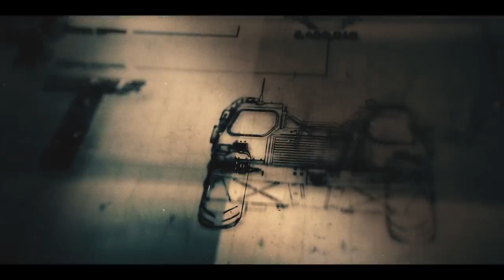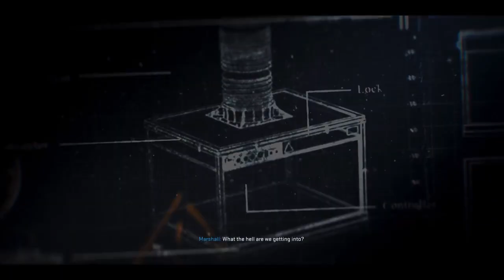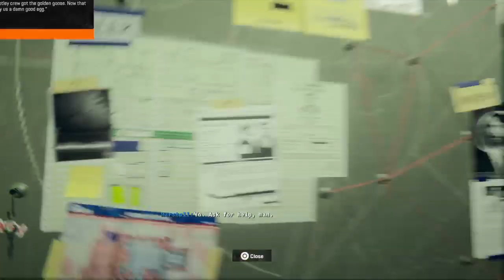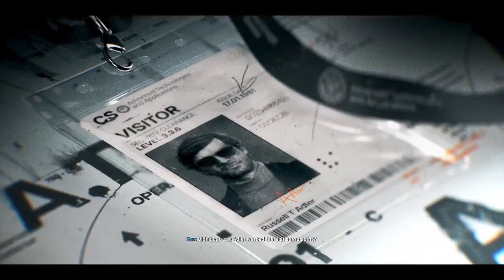Call of duty black ops 6 walkthrough episode 2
We're on our next walkthrough at last and I hope you guys enjoy this walkthrough but I am going to be doing for you guys next which I'll show you guys how to pass the next part of this game too of the campaign